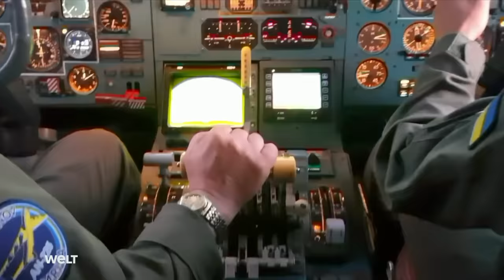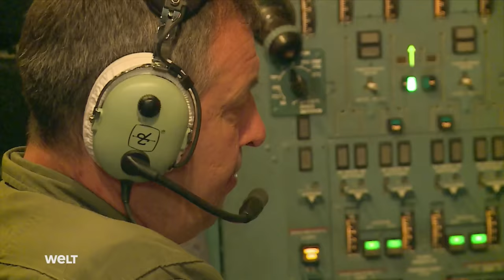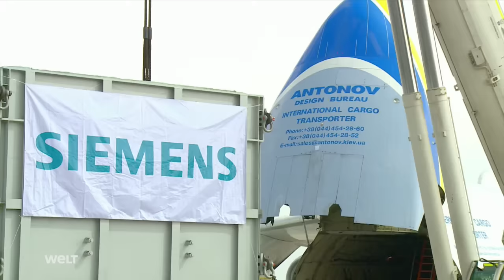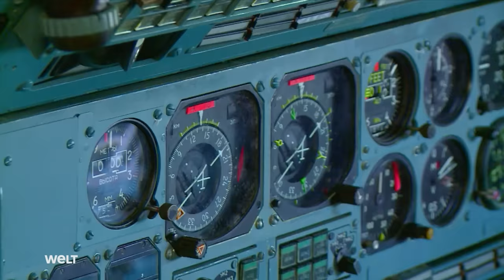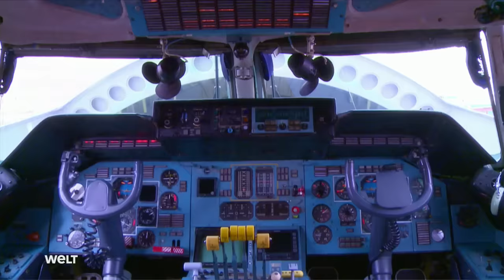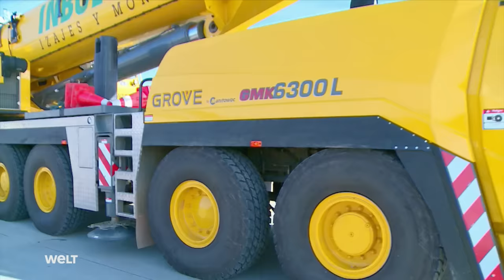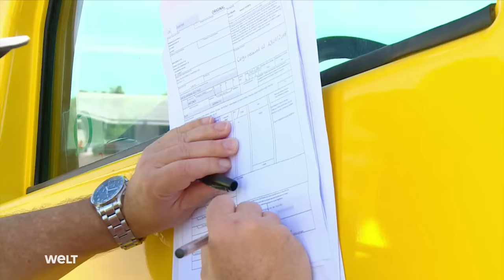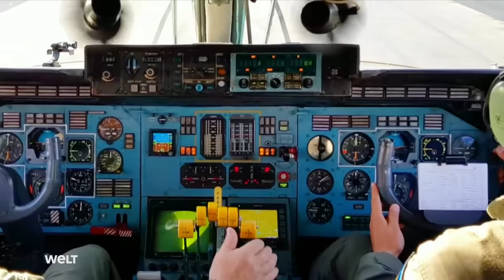ANTONOV AN-225 - Das größte Flugzeug der Welt | WELT HD DOKU UPDATE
Ladungen von bis zu 250 Tonnen sind für die Antonov AN-225 dank sechs leistungsstarker Triebwerke kein Problem. Ursprünglich sollte der Flieger die sowjetische Raumfähre Buran von ihrem Landeplatz aus zurück zum Weltraumbahnhof Baikonur in Kasachstan bringen. Nach dem Ende des Raumfahrtprogramms hat Antonov Airlines die An-225 in ein Frachtflugzeug umgebaut. Ihr nächster Auftrag: In nur vier Wochen sollen auf zwölf Flügen Transformatoren von Chile über die Anden nach Bolivien befördert werden.

Die Antonow An-225 „Mrija“ (ukrainisch Антонов Ан-225 Мрія, deutsch „Traum“, NATO-Codename Cossack) war ein von O. K. Antonow in der Sowjetunion auf Basis des vierstrahligen Militärtransportflugzeuges Antonow An-124 eigens für den Huckepacktransport der Raumfähre Buran entwickeltes Einzelstück. Es war das weltweit längste und schwerste eingesetzte Flugzeug und bis zum Erstflug der Stratolaunch Roc 2019 war sie auch das mit der zweitgrößten Spannweite, jetzt mit der drittgrößten.

Die An-225 wurde entwickelt, um die Mjassischtschew WM-T abzulösen und den Transport der Space Shuttles des Buran Programms und den Transport der Energija Kernstufe als Außenlast effizienter durchzuführen. Die Mjassischtschew WM-T konnten aufgrund des begrenzten Nutzlastgewichts keine komplett fertig gebauten Raumfähren transportieren. Mit der An-225 war es möglich, komplett fertig gebaute und raumflugfähige Raumfähren ohne aerodynamische Heckverkleidung oder die gesamte Energjia-Kernstufe als eine einzige Außenlast sowie die Booster der Energija im Frachtraum zu transportieren.

Nachdem das Buran-Programm Anfang der 1990er Jahre eingestellt wurde, wurde die sechsstrahlige Maschine eingemottet und diente später gelegentlich als Frachtflugzeug für besonders lange oder schwere Frachten. Das einzige flugfähige Exemplar der Antonow An-225 wurde beim russischen Überfall auf die Ukraine im Februar 2022 auf ihrer Heimatbasis Hostomel in der Ukraine zerstört. Es gibt Pläne für eine zweite An-225 und eine Weiterentwicklung.